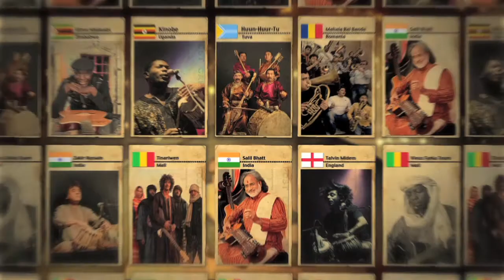Voice of World Music Today - KIOSK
Pioneers of Iran's underground music movement, Kiosk is praised for its sharp and satirical lyrics as well as its unique blend of musical styles, from rock to gypsy jazz to Iranian folk.

Video edited by Steven Sandhu.